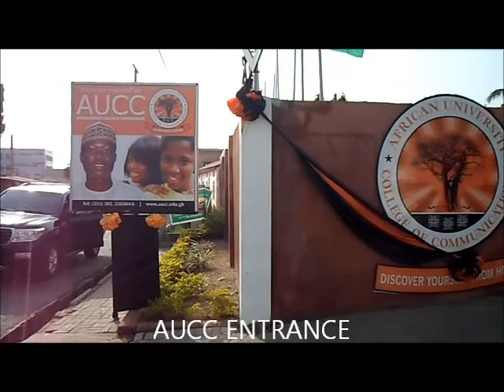A VIDEO DOCUMENTARY OF AUCC.wmv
THIS VIDEO WAS SHOT DURING THE CHRISTMAS HOLIDAYS, TO ENABLE PEOPLE TO FAMILIARIZE WITH AUCC